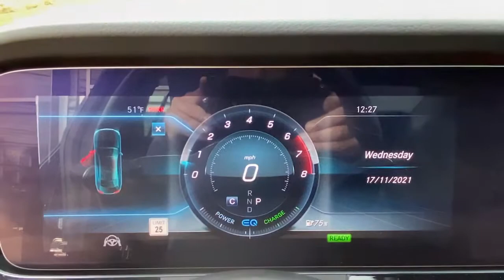2019 Mercedes-Benz CLS Greenwich, Stamford, Darien, Port Chester, White Plains A027751A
Black Used 2019 Mercedes-Benz CLS available in Greenwich, CT at Mercedes Benz of Greenwich. Servicing the Stamford, Darien, Port Chester, White Plains area.
2019 Mercedes-Benz CLS CLS 450 - Stock#: A027751A - VIN#: WDD2J5KB7KA027751

MERCEDES BENZ CERTIFIED, 19 AMG Twin 5-Spoke Wheels, Active Parking Assist, AMG Floor Mats, AMG Line, AMG Line Exterior Package Code, AMG Line Interior Package Code, Black Headliner, Driver Assistance Package, Exterior Lighting Package, Full-LED Headlamps, Inductive Wireless Charging w/NFC Pairing, Intelligent Highbeam Assist, Lighting Package Code, Multi-Function Sports Steering Wheel w/Flat Bottom, Parking Assist Code, Parking Assist Package, Premium Package, Round Multifunction Steering Wheel, SiriusXM Radio, Surround View System.brRecent Arrival! CARFAX One-Owner. Clean CARFAX. Certified. Mercedes-Benz Certified Pre-Owned Details:brbr  * Limited Warranty: 12 Month/Unlimited Mile beginning after new car warranty expires or from certified purchase datebr  * Vehicle Historybr  * Roadside Assistancebr  * Transferable Warrantybr  * Warranty Deductible: $0br  * 165+ Point Inspectionbr  * Includes Trip Interruption Reimbursement and 7 days/500 miles Exchange PrivilegebrbrOdometer is 13510 miles below market average! 23/30 City/Highway MPGbrMERCEDES BENZ OF GREENWICH...WHERE THE RELATIONSHIP IS EVERYTHING.
Wheels: 19 Twin Multi-Spoke,Heated Power Front Bucket Seats,Leather Upholstery,Radio: COMAND Navigation System,Turn signal indicator mirrors,Variably intermittent wipers,Auto-dimming Rear-View mirror,13 Speakers,Child-Seat-Sensing Airbag,Compass,Door mirrors: body-color,Navigation system: COMAND,AM/FM radio: SiriusXM,Exterior Parking Camera Rear,Emergency communication system: eCall Emergency System,Apple CarPlay/Android Auto,4-Wheel Disc Brakes,Air Conditioning,Electronic Stability Control,Front Bucket Seats,Front Center Armrest,Tachometer,ABS brakes,Alloy wheels,Auto tilt-away steering wheel,Auto-dimming door mirrors,Automatic temperature control,Brake assist,Bumpers: body-color,Delay-off headlights,Driver door bin,Driver vanity mirror,Dual front impact airbags,Dual front side impact airbags,Four wheel independent suspension,Front anti-roll bar,Front dual zone A/C,Front reading lights,Fully automatic headlights,Garage door transmitter: Homelink,Genuine wood dashboard insert,Genuine wood door panel insert,Headlight cleaning,Heated door mirrors,Heated front seats,Illuminated entry,Knee airbag,Low tire pressure warning,Memory seat,Occupant sensing airbag,Outside temperature display,Overhead airbag,Overhead console,Panic alarm,Passenger door bin,Passenger vanity mirror,Power door mirrors,Power driver seat,Power moonroof,Power passenger seat,Power steering,Power windows,Radio data system,Rain sensing wipers,Rear anti-roll bar,Rear reading lights,Rear seat center armrest,Rear window defroster,Remote keyless entry,Security system,Speed control,Speed-sensing steering,Split folding rear seat,Steering wheel memory,Steering wheel mounted audio controls,Telescoping steering wheel,Tilt steering wheel,Traction control,Trip computer